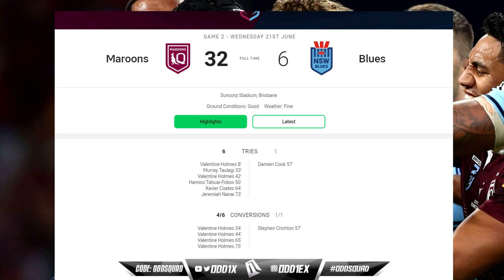2023 State of Origin 2 Review | TIME FOR CHANGE? | NRL 2023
My immediate thoughts of state of origin game 2...

Official Nsw Blues line-up game 2
Official Qld Maroons line-up game 2
State of Origin 2023

(ignore tags)
Matt Burton vs Dane Gagai
Kalyn Ponga
Nrl 2023
2023 Origin
Origin Decider
state of origin 3 2022
2022 State of Origin game 2
Tom Trbojevic
Selwyn Cobbo
Anthony Milford
Gordon Tallis
Canterbury Bankstown Bulldogs
Panthers vs Storm 2022
Kotoni Staggs vs Siosifa Talakai highlights
Latrell Mitchell
Jake Paul fight
State of Origin
Blues Maroons
NSW
QLD
Marcus Bai
Justin Olam
Justin Olam Highlights
NRL
2021 NRL Highlights
NRL 2021 Highlights
NRL 2021
State of Origin
Rugby League 2021
2022 FIFA World Cup
Queensland Maroons
New South Wales Blues
Cameron Munster
Melbourne Storm
Panthers v Raiders
Siosifa Talakai
Sam Burgess
Dane Gagai
James Tedesco
Sydney Roosters
NRL Round 8
NRL 2020
Justin Olam
Cameron Smith
Rugby League 2020
Roosters NRL Round 8
Digicel Cup Round 1
Port Moresby Vipers
Enga Mioks
Central Dabaris
Rabaul Gurias
Gulf Isapeas
Ase Boas
Watson Boas
Edene Gebbie
Edwin Ipape
big hits